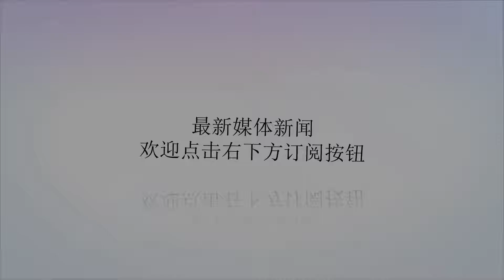拜仁慕尼黑是德甲温室里难开的花朵？永远在完胜，追尾不危险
谢谢！【年轻球员已经无人接班】无论是经历坎坷的桑切斯，还是金斯利科曼，都没有显露出当年穆勒一般的上升空间，更像是拜仁慕尼黑德甲霸主地位下受保护的小孩。【后防在德甲也会掉链子，但毫无损伤】德甲在欧冠中的积分不断下降不是没道理的，拜仁在几乎垄断性的优势下，还偶然能够在中下游球队身上掉链子；而即使掉链子，也没有任何球队能够乘胜追击。​在前五轮中，拜仁有四场都是2球或者以上完胜，对手的竞争？不存在。对比之下，十年里垄断了大部分欧冠冠军的皇马巴萨，从来不敢在西甲里掉以轻心，不仅仅是马德里竞技，如塞尔塔和赫罗纳这样没那么强的球队也能够制造巨大威胁，还不止那么一次两次，皇马巴萨在联赛中被追上是常有的事，西超三强更是经常性地拼到你死我活。而法甲中的大巴黎经常能够领先巨大而夺冠，德甲中的拜仁也毫无压力地领先所有球队：在欧冠淘汰赛中却往往最先出局。【前锋们老矣，尚能饭否？】拜仁的前锋危机要大于任何一支欧洲顶尖球队：穆勒即将满30岁，而进球效率在不断下降；莱万在德甲可以登顶，但在此前的欧冠却创造了5场欧冠淘汰赛0进球的尴尬纪录；J罗正当打之年，却不能保证伤病问题；而老飞侠罗本还是拜仁不可或缺前场攻击手，可见人才更换速度之慢。2012-13赛季辉煌之后便连续五年被西超挡路，而德甲一场被奥格斯堡逼平不痛不痒，巨大的危机却是过去五年所有问题总和。